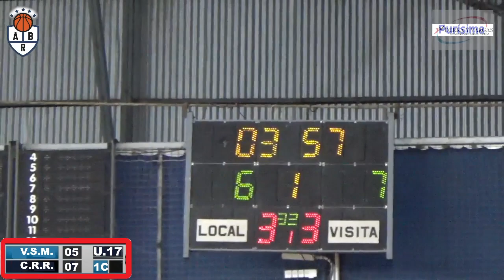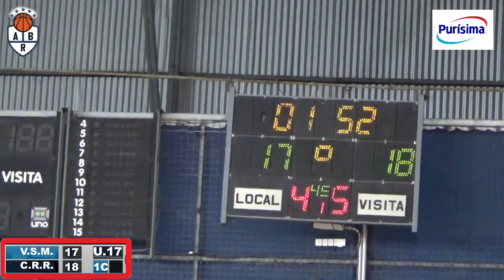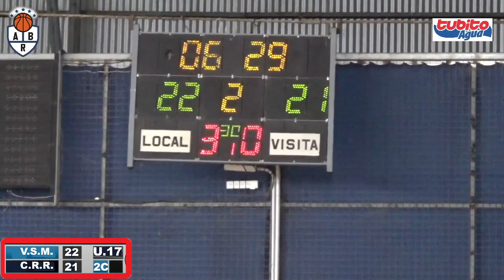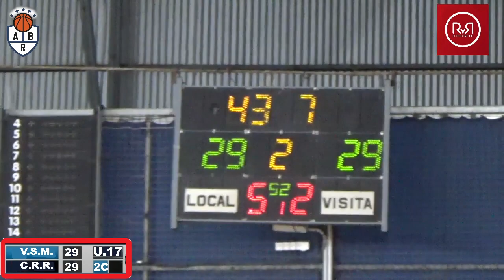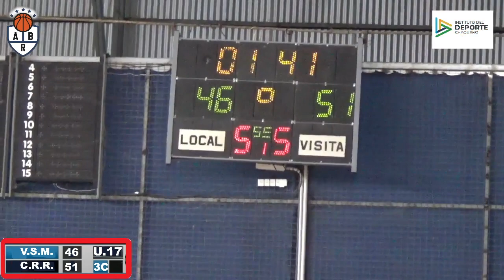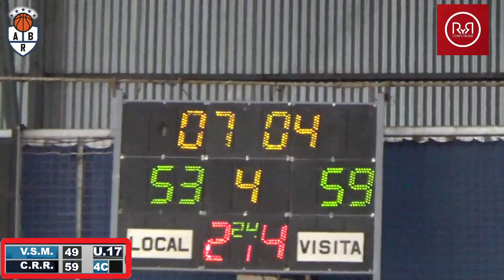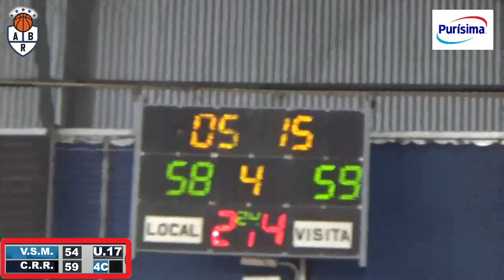Villa vs Regatas 2 U 17 - Semifinal 2 Tira A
Estadio Club Villa San Martín
Inicio: Jueves 02/12/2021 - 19,45 hs